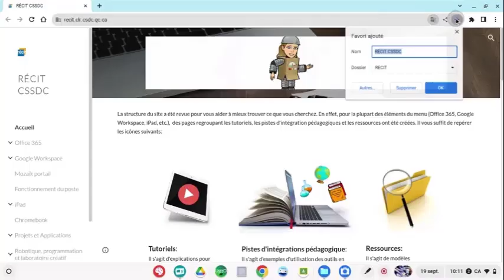Chromebook - Scanner un code QR et ajouter un favori